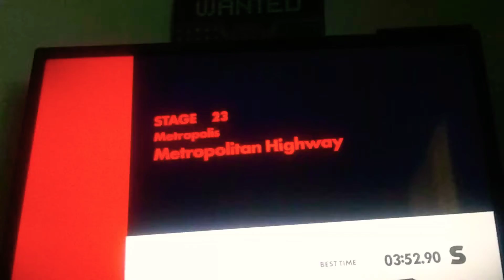Sonic forces playing with shadow the hedgehog😒